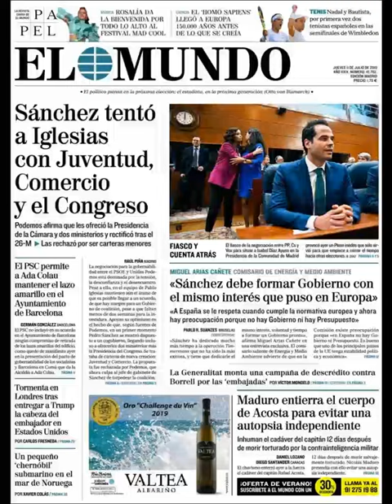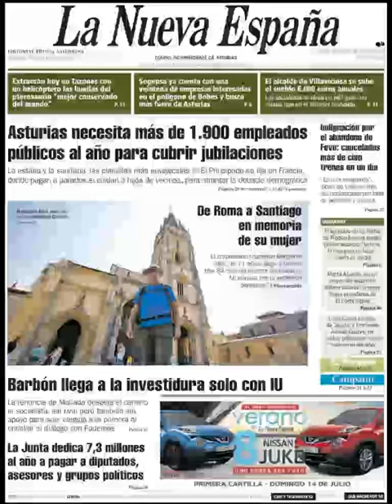Noticias Jueves 11 Julio 2019 Principales Titulares Portadas Diarios Periódicos España Spain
Principales Titulares de Noticias en Portadas Diarios Periódicos Españoles del Jueves 11 de Julio de 2019 ¿Que le Parecio este día?